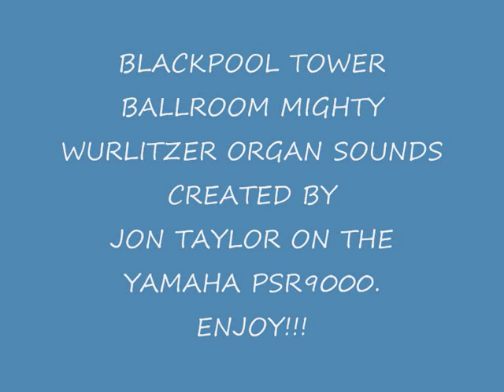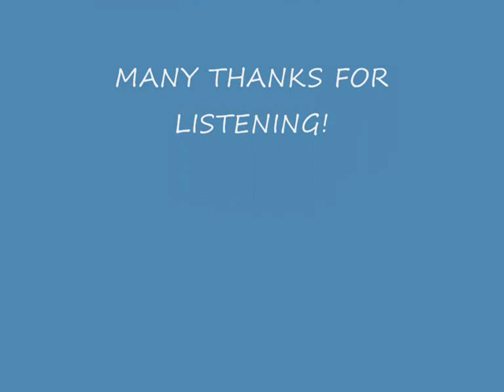BLACKPOOL TOWER BALLROOM MIGHTY WURLITZER ORGAN SOUNDS CREATED BY JON TAYLOR ON THE YAMAHA PSR 9000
Welcome to my first sample recording of the sounds I have created of this world famous instrument without using any samples what so ever, but blending and editing the voices provided in the Yamaha PSR9000 Keyboard. The song I am playing is the lovely classic organist changeover tune, Around The World in a Modern Ballroom Waltz. The lower parts are played with an added organ, The Technics SX-EA1 connected via midi. I am still working on the lower manual and bass sounds, but they sound okay for now. I hope you enjoy! More coming soon...